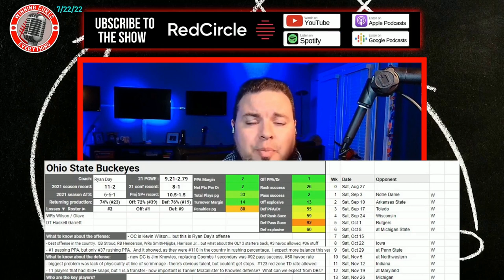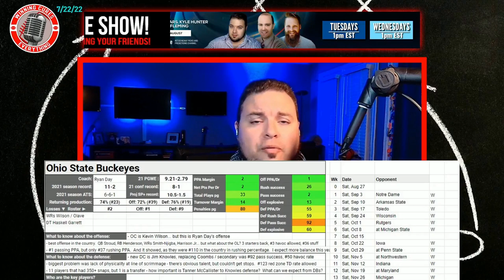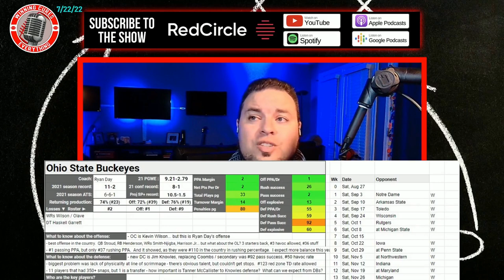Ohio State Buckeyes 2022 College Football Season Predictions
Ohio State 2022 College Football Season Predictions & Preview

Gary gives a quick preview & his predictions for the Ohio State Buckeyes 2022 college football season.  What are the expectations for Coach Ryan Day’s team this year?  I dive into the keys to the season, returning production & roster strength, what the schedule looks like (along with picks), the regular season win total & odds, what to expect from the offense with QB CJ Stroud, how the defense will look, and more!